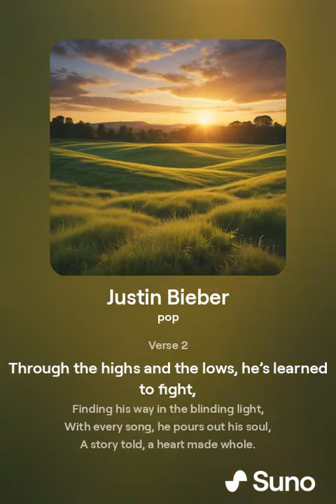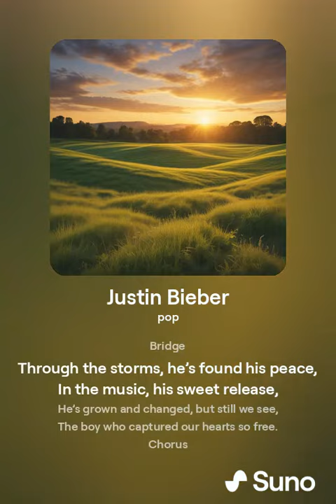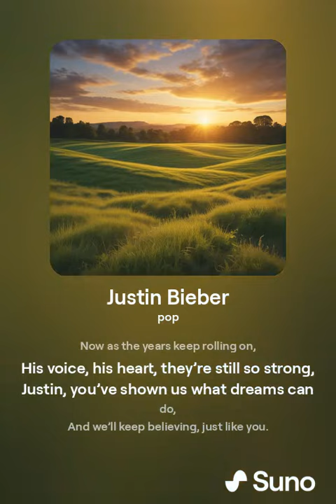A Song About Justin Bieber 🎤💿🎧📻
What is your favorite Justin Bieber song?